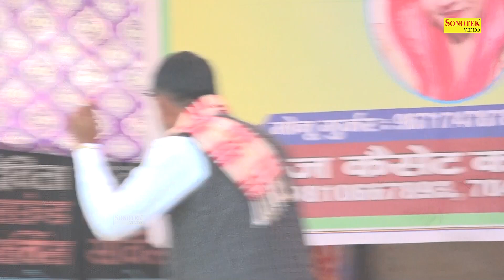मेरी आजा जवाला माई I Saraswati Wandna I Kalu Indor I Hit Ragni I Kakrola Ragni I Chanda Ragni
Tital :- मेरी आजा जवाला माई
Singer :-  Kalu Indor
Album :- Kakrola Ragni Competition